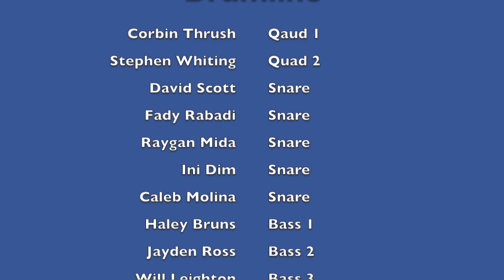MNHS Quad Cam 2019-20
The person behind the camera is Corbin Thrush. This is Corbin's last time marching with the McKinney North High School Marching Band. The tenor line has been working hard to push their limits and they definitely did! This video is just a little something to show what all they have worked for. Enjoy!